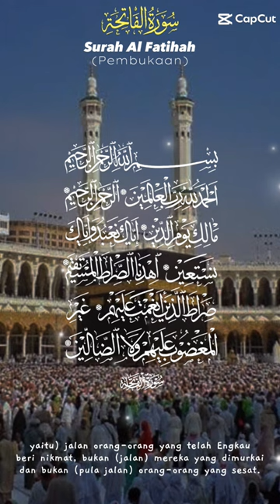surat al fatiha